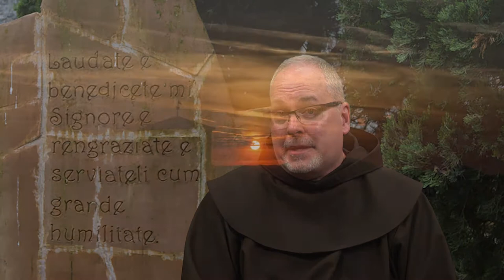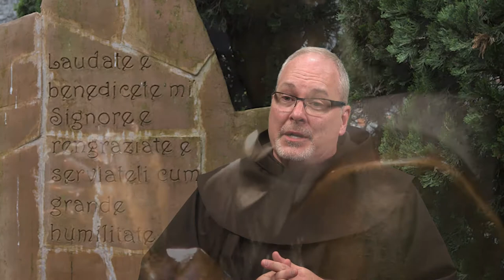St Francis and the Call to Ecological Stewardship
Br. Basil Valente, OFM, Director of Vocations, discusses St Francis' call to each of us to be good stewards of God's creation.

Is God calling YOU to be a steward as a Franciscan Friar?